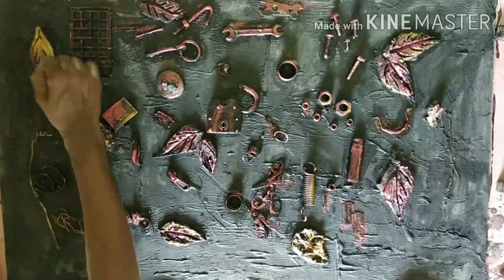Mural Art#Mix Media Mural with waste Material